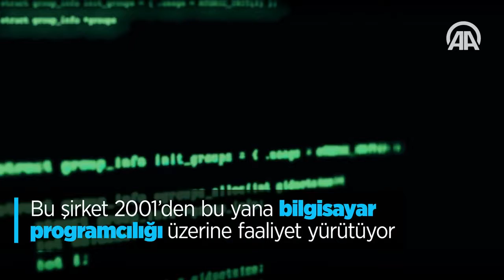FETÖ'nün 'Steve' ve 'Mary'si